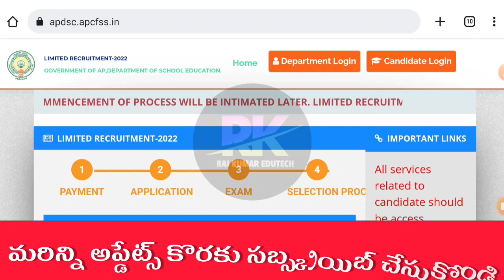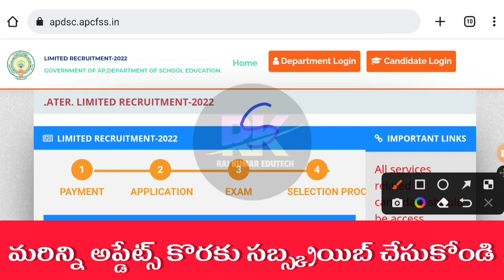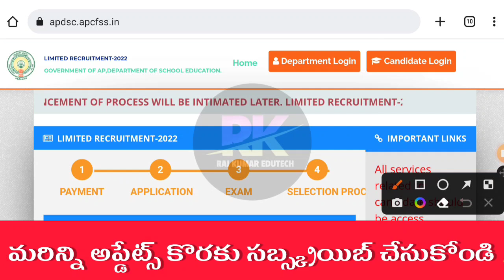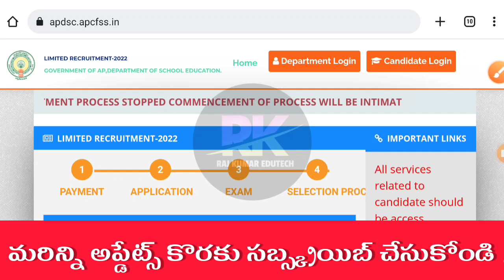AP DSC LATEST NEWS TODAY || ఈ జిల్లాలో కొత్త టీచర్ పోస్టులు వివరాలు